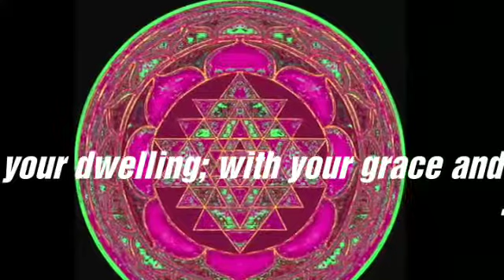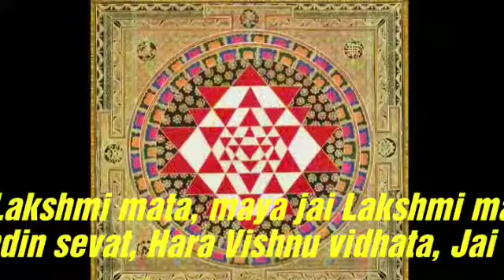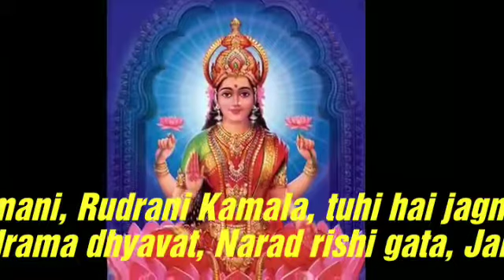Attract love and wealth frengercy brainwave(Reiki&meditate)💕🌺blessing by the Goddess of fortune